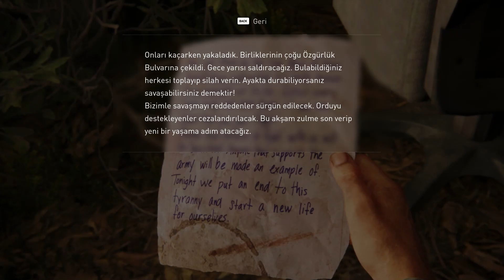SAKIN ARKANA BAKMA - THE LAST OF US PART 1 - REMAKE - TÜRKÇE BÖLÜM #7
Hepinize tekrardan merhaba arkadaşlar bugün sizler birlikte THE LAST OF US PART 1 serimize kaldığımız yerden devam ediyoruz iyi seyirler!!!